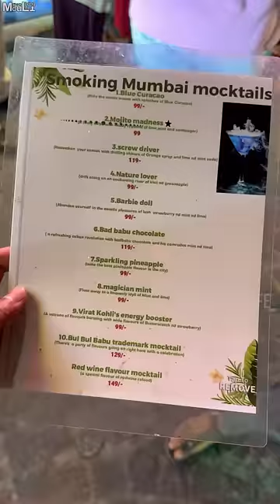Refreshing Smoking Mocktails 🍹😍 Bul Bul Babu 🤣🤣❤️